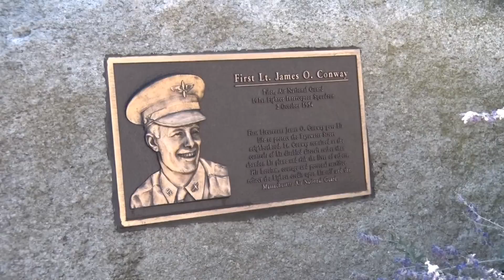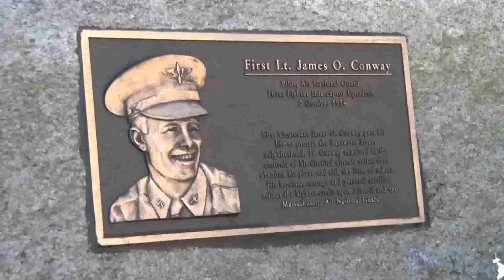The Story of 1st Lt. James O. Conway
The story of 1st Lt. James Conway is retold for Veterans Day and on the 60th anniversary of his death.  While intercepting an aircraft as part of the 101st Fighter Interceptor Squadron, Lt. Conway’s plane malfunctioned shortly after takeoff from Logan Airport in Boston Massachusetts.  Rather than ejecting, Lt. Conway stayed with the aircraft and guided it away from crowded residential areas.  This 102nd Intelligence Wing video is a combination of historic footage, stock footage, and location shots in East Boston.